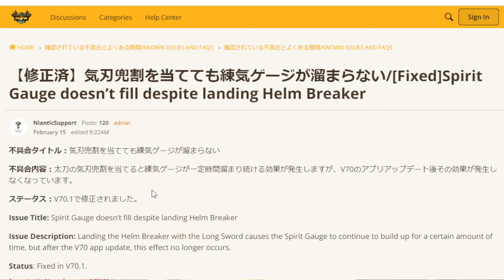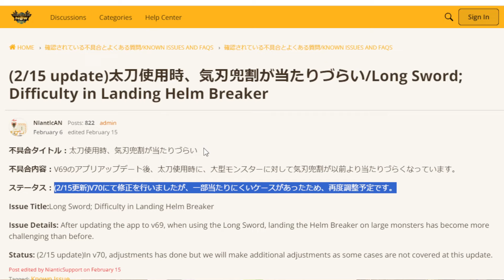【モンハンNOW】Ver70.1で太刀の練気ゲージ不具合修正！2月16日アップデート内容について解説！【アプデ/モンスターハンターNow/モンハンなう】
18時間で1週目クリア

2019年11月23日活動スタート